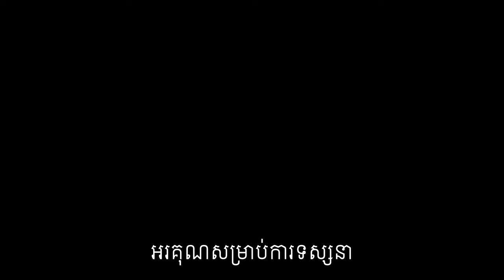នារី តើគួរថែទាំសុខភាពដូចម្តេចខ្លះ?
1-សុខភាពស្ត្រី
-សុខភាព និង សុខុមាលភាព
-ដំណើរមានគភ៌
-ដំណើរកាន់តែចាស់
បកស្រាយដោយលោកទីប្រឹក្សា លីម សួរ (ទីប្រឹក្សាវិជ្ជសាស្រ្ដ)។

បេសកកម្មរបស់យើងខ្ញុំគឺចែករំលែកចំណេះដឹងសុខភាពដល់ប្រជាជនកម្ពុជា
.: ហេតុអ្វីបានជាយើងបង្កើតឆាណលនេះឡើង :.
១. ដើម្បីជាឯកសារចំនេះដឹងសុខភាព
២. អាចអោយប្រជាជនកម្ពុជាទទួលបានចំណេះដឹងគ្រប់ពេលវេលា គ្រប់ទីន្លែង
២. ជាបណ្ណាល័យសុខភាពសម្រាប់ប្រជាជនកម្ពុជា

យើងខ្ញុំសង្ឃឹមថាវីដេអូក្នុងឆាណលនឹងបានជាប្រយោជន៍ដល់ប្រជាជនកម្ពុជា។